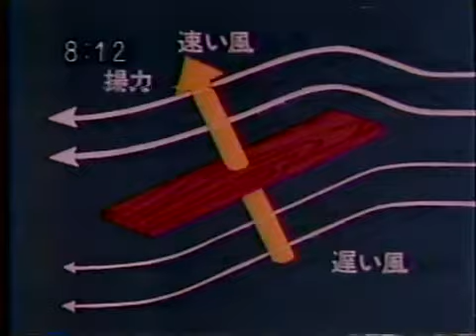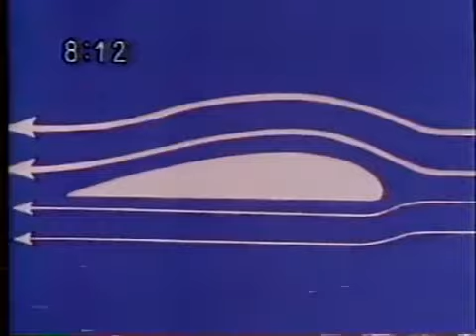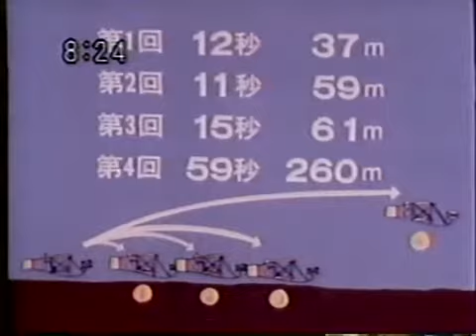ミームいろいろ夢の旅 010